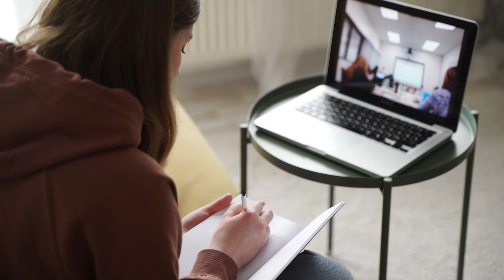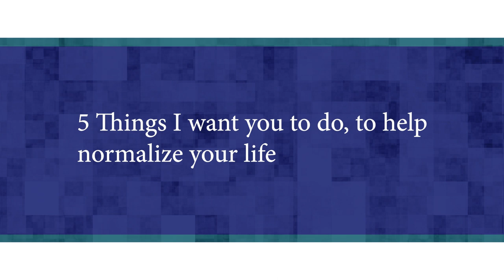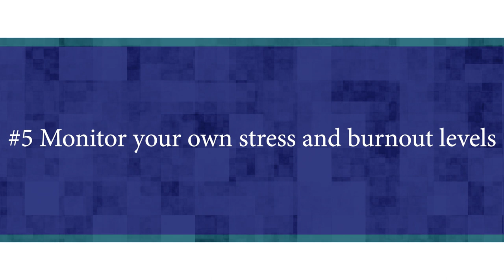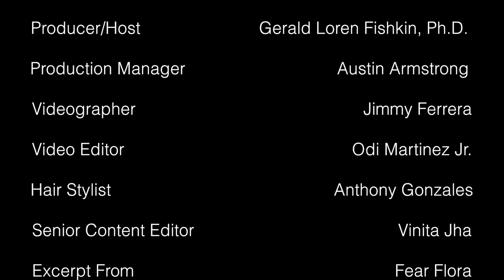Healing a Very Sick World During an Abnormal Time | Dr. Gerald Fishkin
“Unprecedented.” If one word could describe 2020, this is it. Whether we want to or not,
we keep hearing it, on repeat—like a terrible dream or a broken record we just can’t turn
off. If you’re like me, the word - unprecedented - now brings a visceral—almost
physical—reaction.

In today's episode, we take a deep look at the current state of the world and I share 5 tips on how to normalize your life during an "unnormal" time.
Song Info:
Artist Name: BREATHERRR
Title: ÉVIER
Album: FEAR FLORA
Copywrite/Publishing: 2018 ODD FAUNA (ASCAP)
“Investment or Distraction ... what’s the price of passion?”

Michael Anthony Espinach, aka BREATHERRR, asks on his third record, FEAR FLORA. The album, several years in the making, is a reflection on comfort, burnout, and acceptance. It is the artist’s most vulnerable work to date, expanding upon 2014's fresh faced RESIN BALLET, and the anxious noise pop of 2016's ALMOND NOIR.  From the reclusive Post-Dub of opener COUCH, the Black Metal laced Synth Pop of UNICORN, to the majestically warm Psychedelic Classical of COCOON, FEAR FLORA will take listeners to their own dark wonderlands.

Starting as a solo project in late 2013, FEAR FLORA is the first true foray into collaboration for BREATHERRR.  As of 2019, BREATHERRR has expanded in lineup to include J.P. Bendzinski (Crystal Antlers), Joel Jasper (DRUGS) and Tyler Lindgren (Holophrase, Goblincock).

BREATHERRR has shared the stage with bands such as: HEALTH (Loma Vista Recordings), Youth Code (Dais Records), Pictureplane, and Haunted Summer